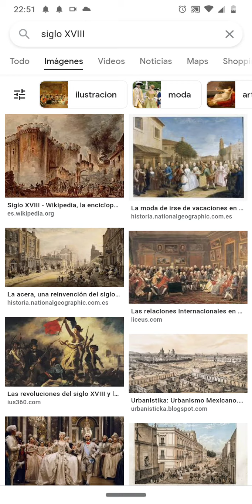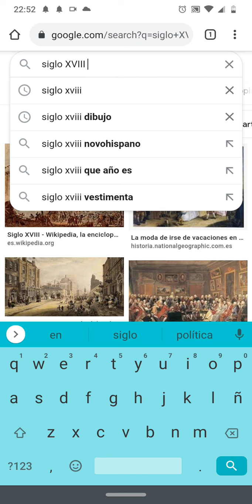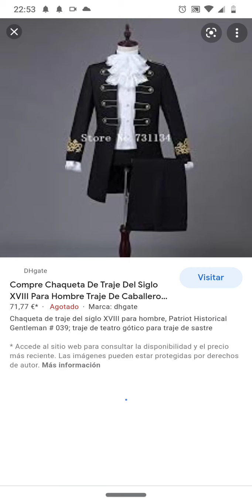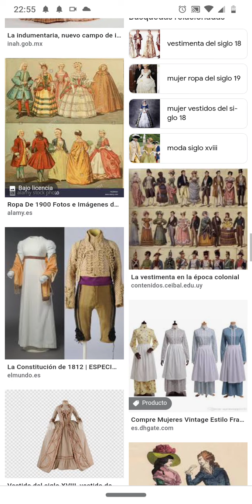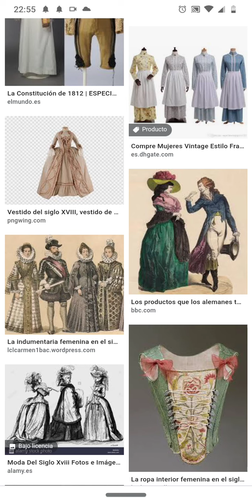Siglo XVIII vestimenta